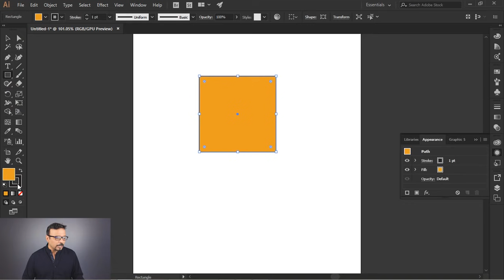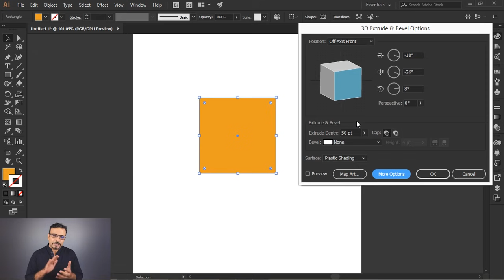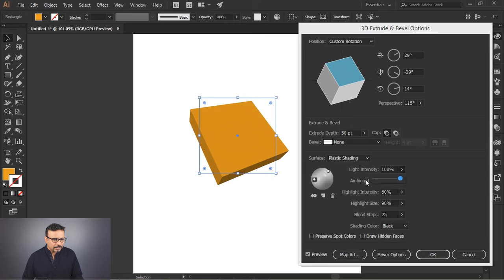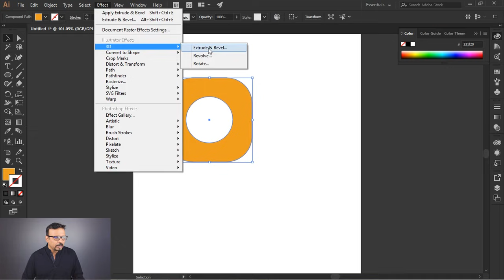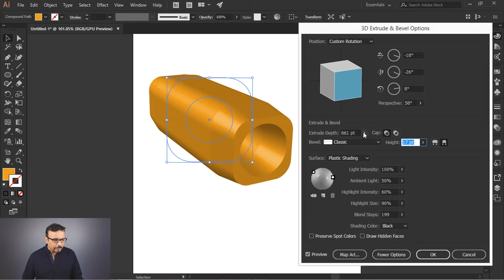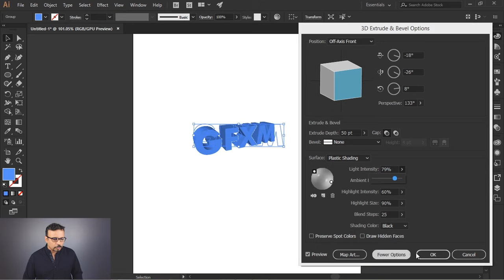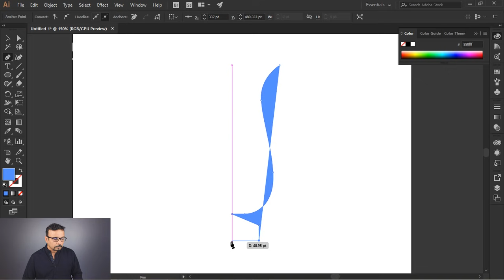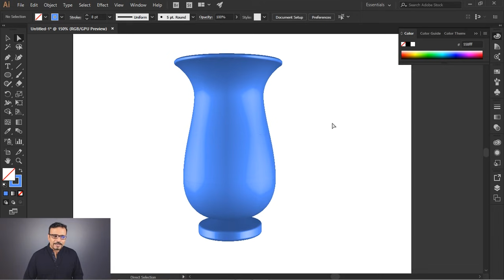Adobe Illustrator - 3D in Illustrator Part One - Class 23 - Urdu / Hindi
This is class 23 of Adobe Illustrator Complete Course, In this video you will learn basic 3D effect, We will be converting basic shapes into 3D by using 3D effect. This is just part one of this effect so yes it will be a small class.